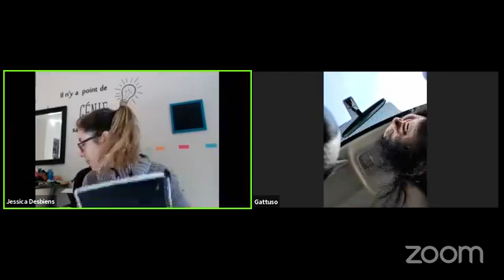Rencontre avec notre partenaire de Création boule et bille Karine